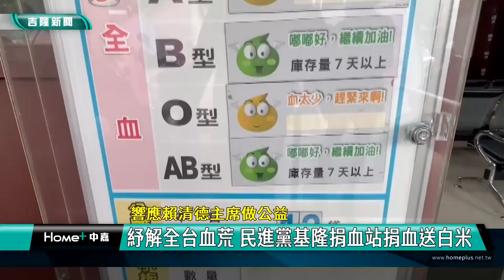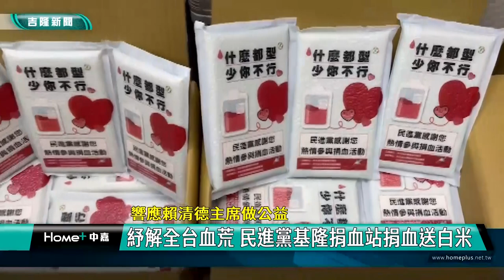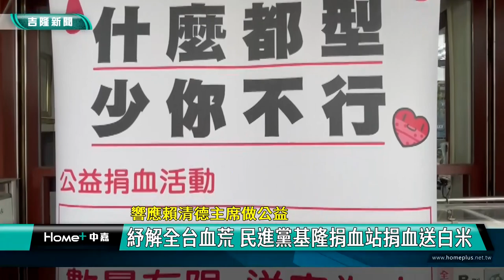血荒 捐血|公益 基隆|民進黨 賴清德|白米 雞蛋|捐血站 捐血車|2023 中嘉新聞| 響應賴主席做公益 紓解全台血荒 民進黨基隆捐血站捐血送白米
全台出現血荒 民進黨響應賴清德主席特別辦捐血送白米 募到超過百袋血

（中嘉新聞記者張啓騰/基隆報導）近期全台各地都出現血液庫存量不足的情況，讓民進黨主席賴清德關注醫療用血問題，民進黨基隆市黨部特別與基隆捐血站合作，發起捐血送白米活動，鼓勵市民踴躍挽袖捐熱血，包括議長童子瑋及黨籍議員都出席共襄盛舉，希望透過這項捐血活動能有效紓解血荒。

民進黨基隆市黨部主委蘇仁和與議長童子瑋等人一起高喊，呼籲市民挽袖捐熱血，因應近期全台各地出現血荒，其中A型與O型血都低於安全存量，民進黨方面特別發起捐血送白米活動，希望號召更多民眾加入捐血行列。

活動現場獲得不少民眾響應，其中這位70歲的黃榮昌雖然已無法捐血，還是常來捐血站當志工，透過自身經驗鼓勵大家加入捐血助人的行列。

這項捐血公益活動最後共募集到一百袋血，讓發起的民進黨基隆市黨部方面相當感謝，也期盼能協助紓解血荒，幫助更多需要醫療用血的民眾。